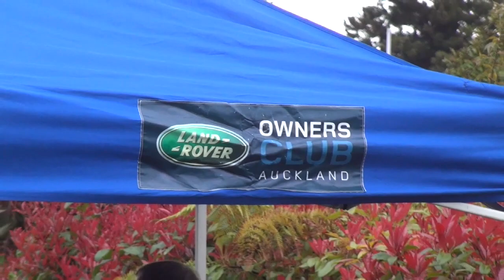LROCA/LREROT Porter Road - 20-22 - Sep-2013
8 From Land Rover Owners Club of Auckland (LROCA) and 3 from Rotorua club (LREOT) doing a trip near Rotorua.

Very Scratchy and a lot of angles.

Thanks Colin for guiding us for the day.